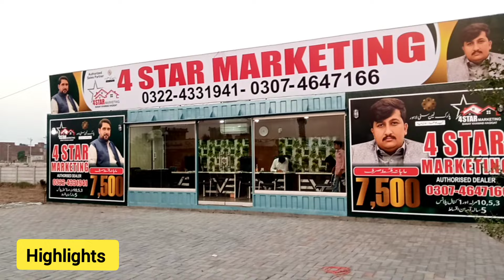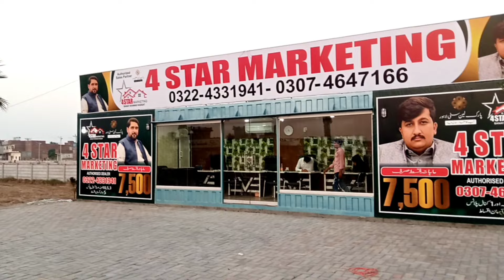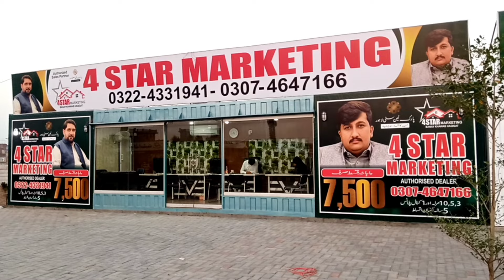Best housing society in pakistan | 3, 5,7,10 marla | housing scheme in Lahore